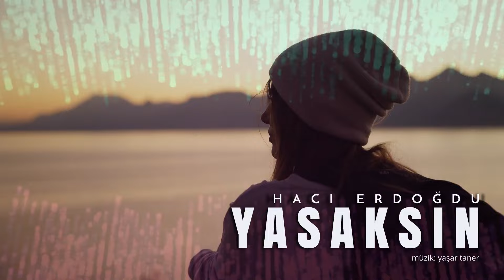Hacı Erdoğdu - Yasaksın (Şiir)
Dj Job Hacı Erdoğdu - Yasaksın (Şiir)